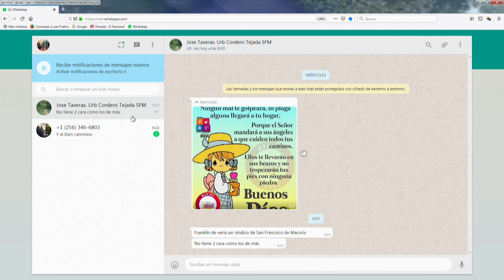Franklin Romero: “Estamos claros en el No a la relección”